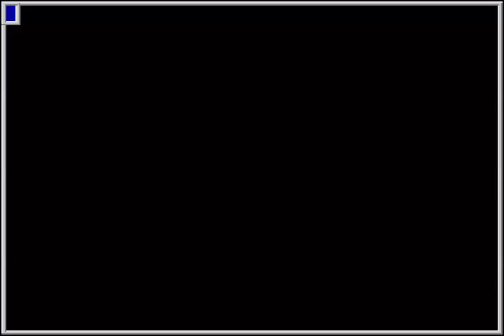MAME - Toride II Adauchi Gaiden - 12 Round [Score: 86,200] [WolfMAME 0,106]